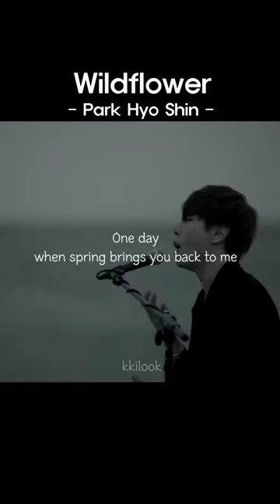[Eng] Wild Flower(야생화) 🌼 - Park Hyo Shin(박효신)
This is my favorite part of favorite song!
Hope you like it too :D